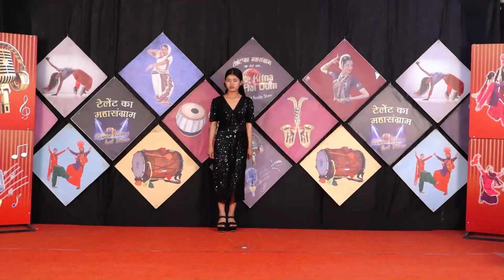KHUSHI l KISME KITNA HAI DUM | KKHD TV SHOW | SEASON - 10 | SEMI FINALE | SHIMLA